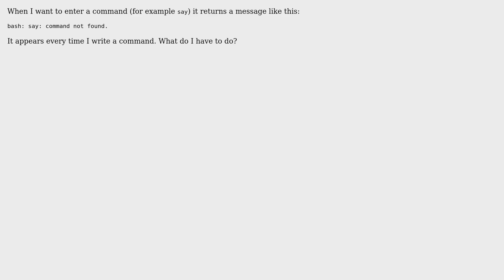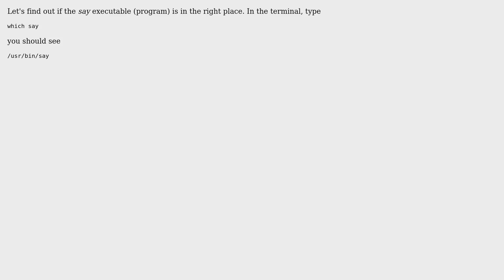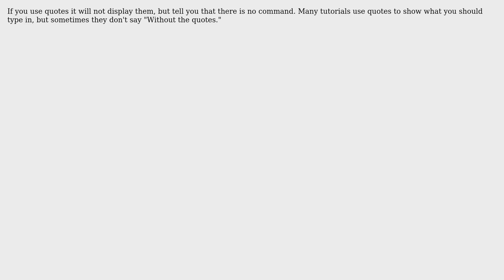Bash in Mac OSX terminal: "command not found". Why? (5 Solutions!!)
Bash in Mac OSX terminal: "command not found". Why?